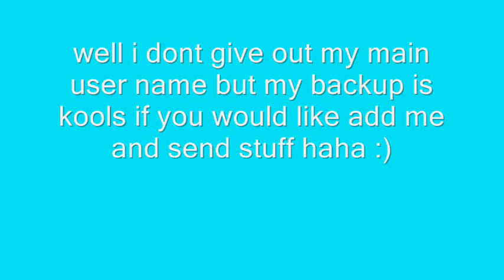Its My Birthday?? O.o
Yep :D

Thanks soooo much :D

if you want to send me stuff on webkinz send to : kools
i am not asking you too just if you want to(:

so yeah :D